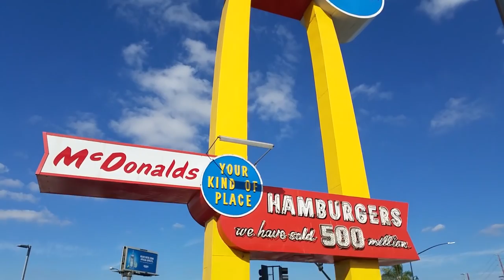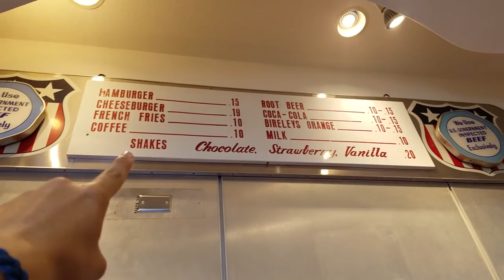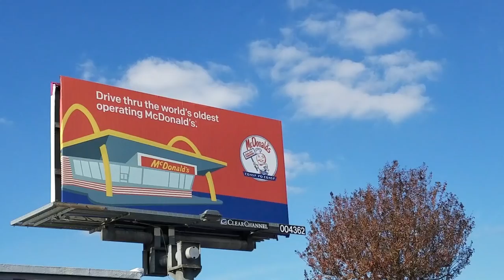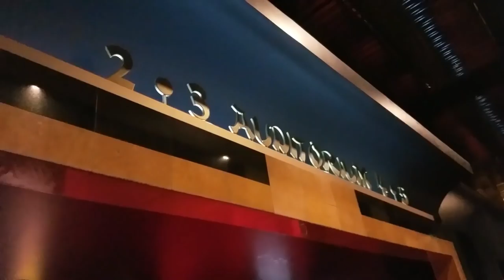RYAN GOSLING PHOTOBOMBED ME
Vlogmas is going strong. Day 2 is here and for this video you get to join me on my day while skateboard, go on a shopping spree at Atove Rideshop and then attend a Hollywood movie screening